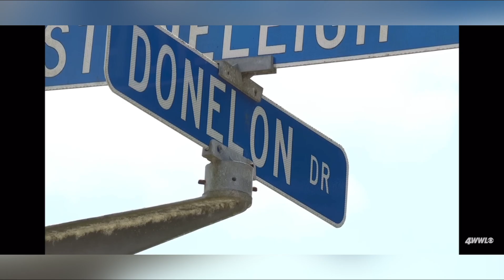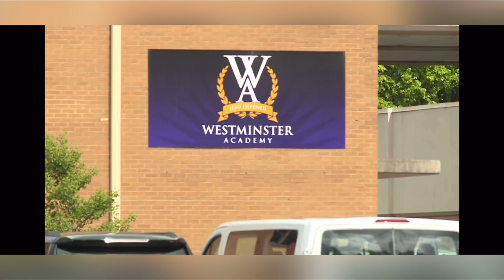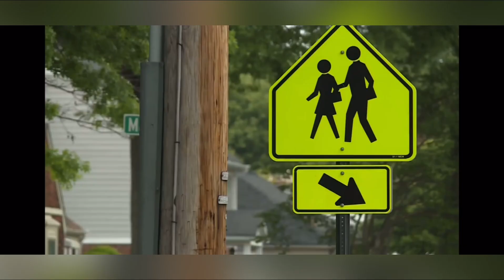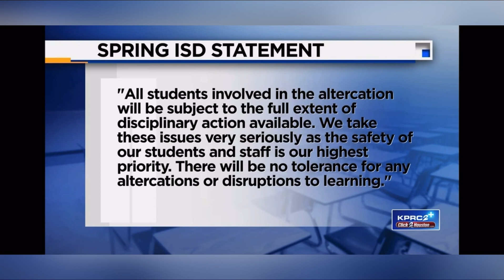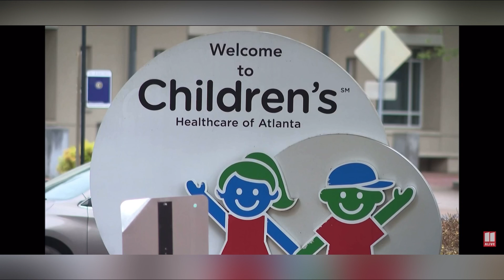Woman does unthinkable to 6 yr old, man & son beats up 13 yr old & more….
jose Montez Hannah landen booknok lin